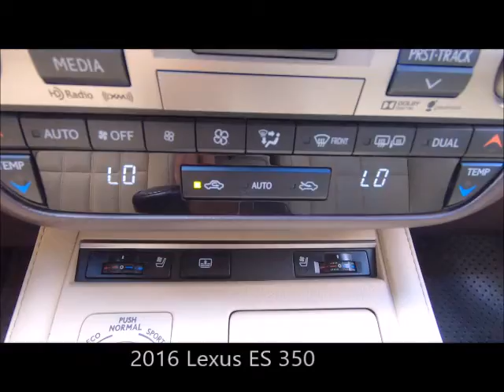Used 2016 Lexus ES 350 Near Fort Myers and Estero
Looking For A Used 2016 Lexus ES 350 Near Fort Myers and Estero?
*Ask About Our VIP Delivery! Your Exceptional condition L/Certified Lexus Nebula Gray Pearl 2016 Lexus ES350 with Navigation, Backup Camera, Dual Air Conditioning Climate Control, Heated and Ventilated Front Seats, Bluetooth, Sunroof and Much Much More! ONE owner FLORIDA titled with an UNLIMITED MILE 2 year Lexus warranty from date of purchase honored anywhere in the USA! Free Carfax, special finance terms, trades welcome and we ship anywhere! For an e-deal you'll feel good about contact Scanlon in Fort Myers today! We are your Used Lexus Florida Dealer. *Note that CPO/Used vehicles may be subject to unrepaired manufacturer recalls. Please contact the manufacturer for recall assistance/questions before purchasing or check the NHTSA website for current recall information. Scanlon gives each vehicle a safety inspection and checks for open recalls.** While every reasonable effort is made to ensure the accuracy of this data, we are not responsible for any errors or omissions contained on these pages. Please verify and review any information in question with a dealership sales representative, equipment listed is derived from manufacturer new vehicle data; some items and/or subscriptions may not be included with the vehicle as a pre-owned vehicle.

LP20364A